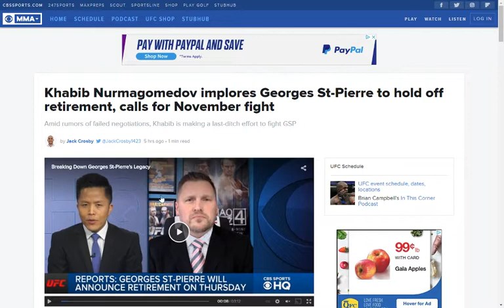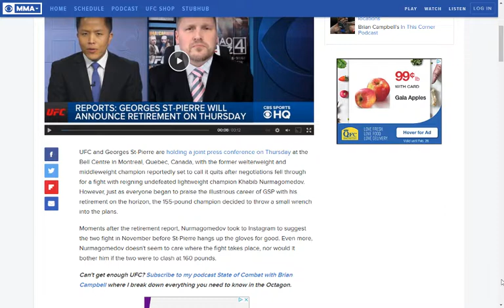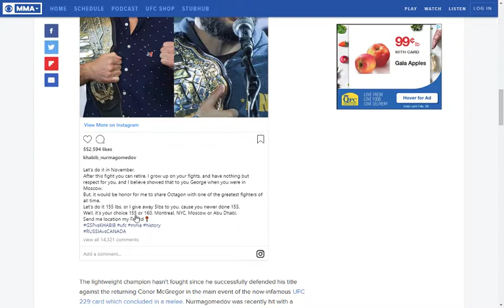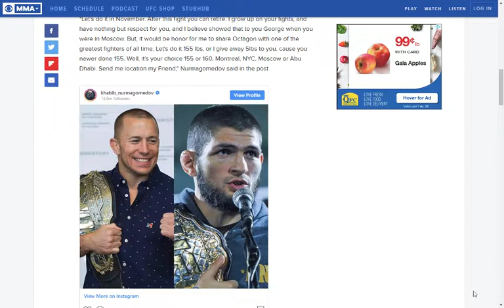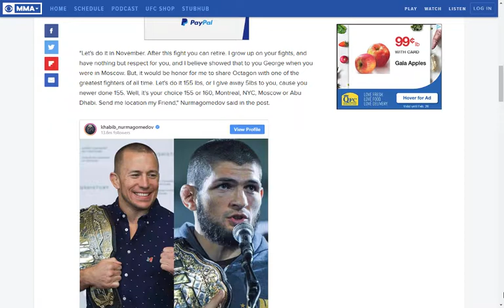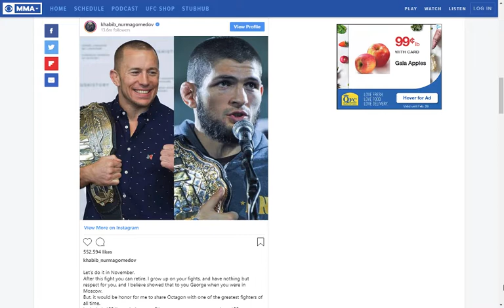George St Pierre vs Khabib Nurmagomedov in November. GSP NOT RETIRING!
George St. Pierre is scheduled to make a retirement announcement in conjunction with the UFC in Ontario Canada.  Problem is, he's still fighting  UFC Champion Khabib Nurmagomedov.  Let me tell you why I KNOW this fight will happen!
Don't forget to get your free stock from Robinhood!  No signup, nothing to buy, just a free stock!